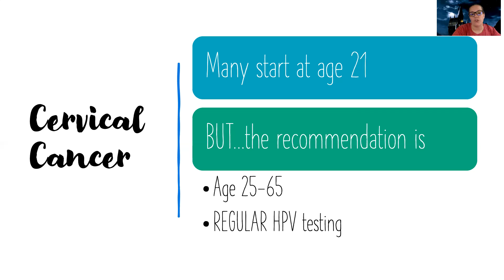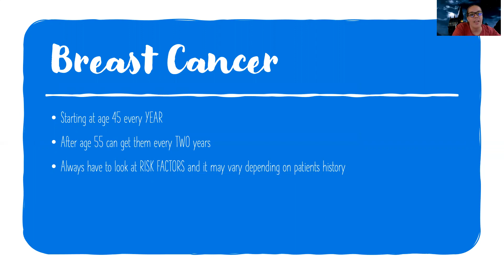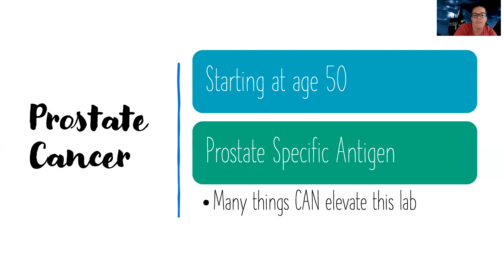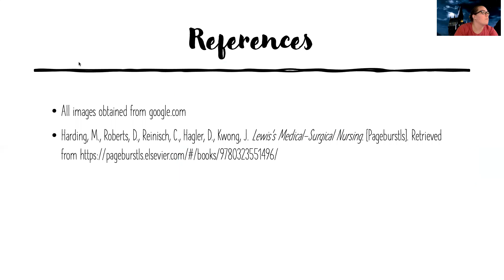Med-Surg: Cancer Screenings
This is a video for those in the med-surg nursing course to understand the basics of cancer screenings.